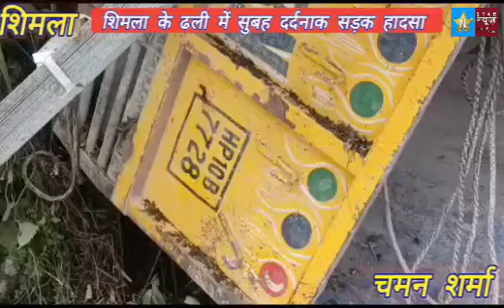शिमला सड़क हादसा:update